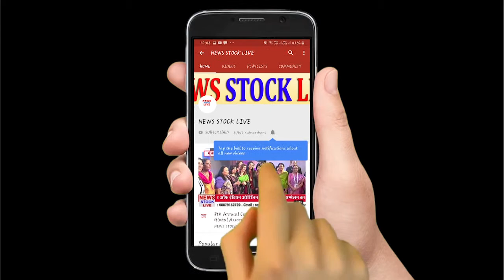नोकरी देकर लाखों रुपया ऐठने वाले गैंग